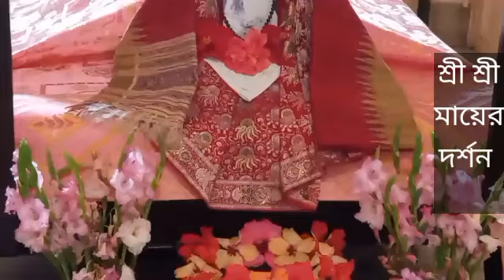শ্রী শ্রী মায়ের আজকের পুন্য দর্শন // সঙ্গীত : তুহিনা পূততুন্ড